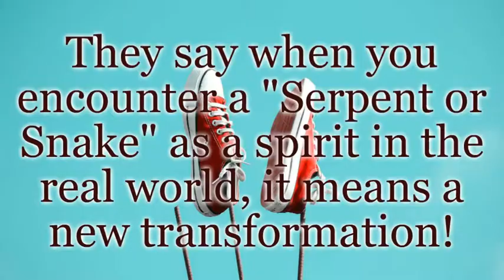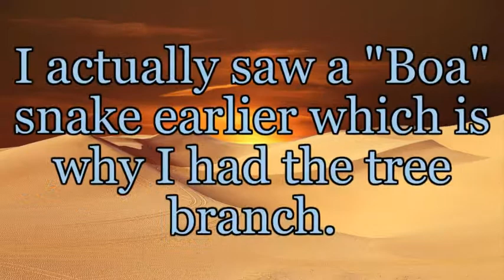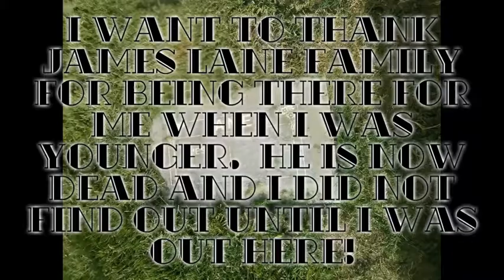Bottoms 18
Enjoy this video on James Lane